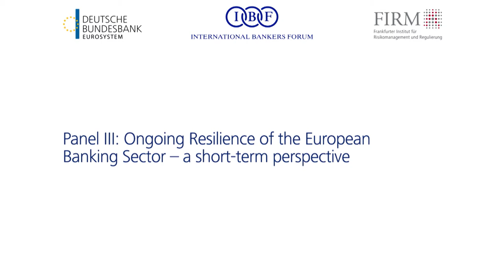SSM Round Table 2020: Panel 3 - Ongoing Resilience of the European Banking Sector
Prof. Dr. Joachim Wuermeling, Member of the Executive Board, Deutsche Bundesbank, invited to the »12th European SSM Round Table« on Wednesday, 30 September 2020. Top level experts from European entities and banks discussed current issues of Covid-19 and its impact on the financial sector and presented and exchanged their views within the framework of this high profile Round Table »European SSM«.

Panel 3 - Ongoing Resilience of the European Banking Sector – a Short term Perspective

Ana Botín, Chair, Banco Santander, Madrid
Andrea Enria, Chair of the Supervisory Board, European Central Bank, Frankfurt am Main                                              Gerhard Hofmann, Board Member, European Association of Co-operative Banks, Brussels

Moderation
Gerold Grasshoff, Chief Executive Officer, Frankfurt Institute for Risk Management and Regulation, Frankfurt am Main

Adress:
Deutsche Bundesbank
Wilhelm-Epstein-Straße 14
60431 Frankfurt am Main Socials: